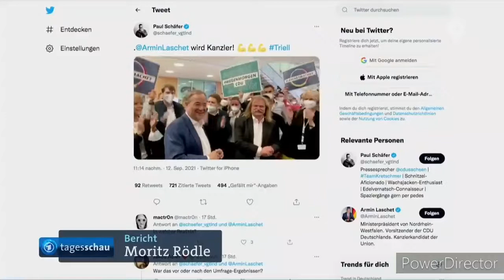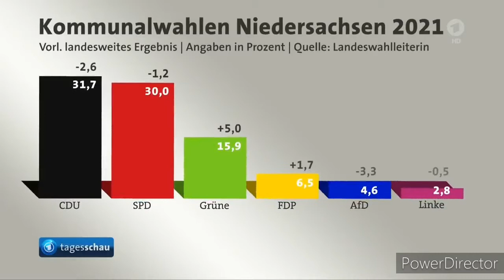Youtube Kacke- Tagesschaasch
Heute habe ich wieder eine neue Youtube Kacke für euch. Der Schnitt bedeutete wieder viel Aufwand.